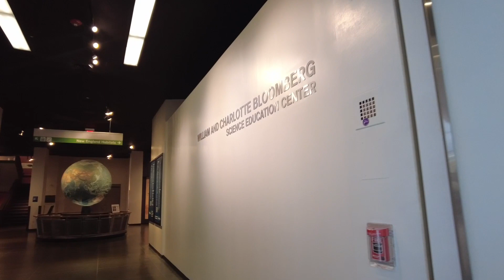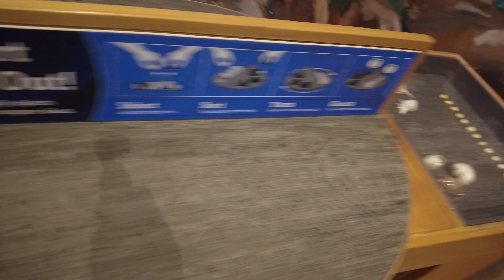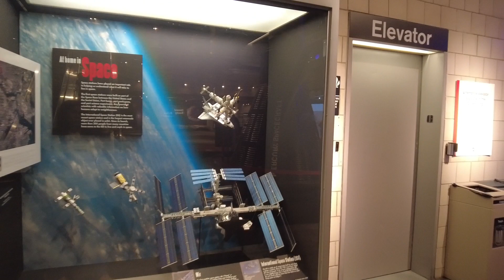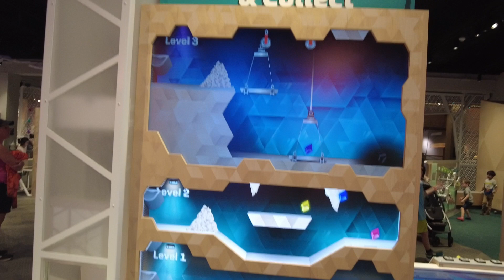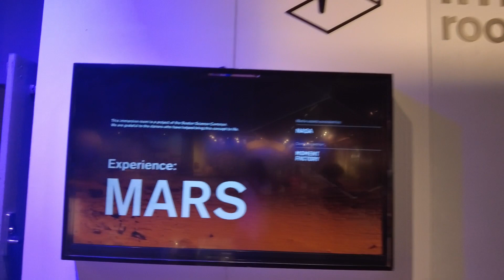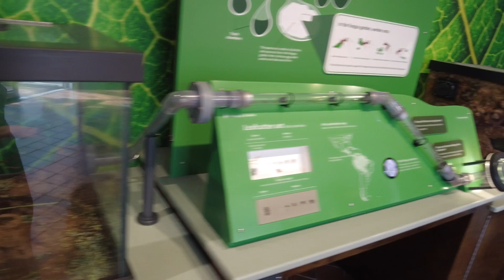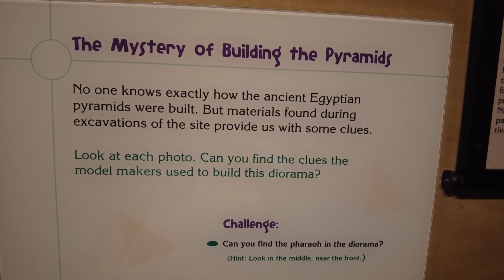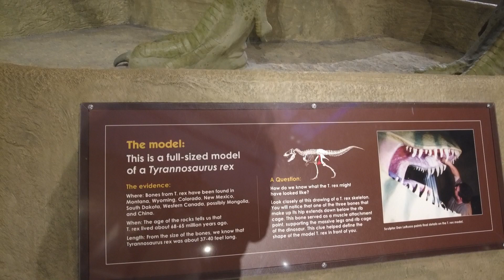Travel Vlog USA 🇺🇸 || Museum of Science Boston Massachusetts || Amazing Experience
Museum of scienceis a science museumand indoor zoo in boston Massachusetts .

Make sure to click on bell icon to get notifications of our upcoming walking tour videos.

Please enjoy the video, we do really appreciate your support and happy to have you our YouTube family. Thank you 😊